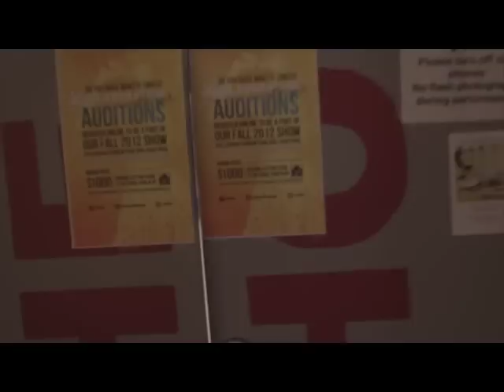Kollaboration New York 2012 - AUDITIONS RECAP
A huge amount of rising Asian American performing artists came together to audition for a coveted spot in the Kollaboration New York 2012 Show. Take a look at a sneak peek of what went down at auditions!

Kollaboration New York 2012
Friday, September 21
Skirball Center for the Performing Arts

GRAND PRIZE:
$1000
Opening Act for Clara C and David Choi's National Tour Show in NYC!
A chance to secure an exclusive spot at the Kollaboration Finale Show in November